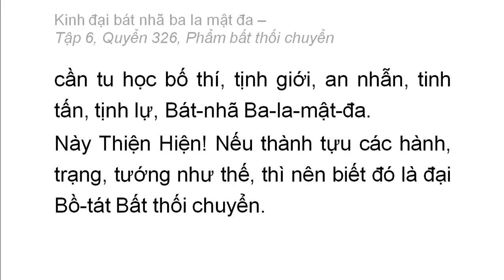Quyển 326: Kinh đại bát nhã ba la mật đa - Phẩm bất thối chuyển (rất hay) (326/600) (15)